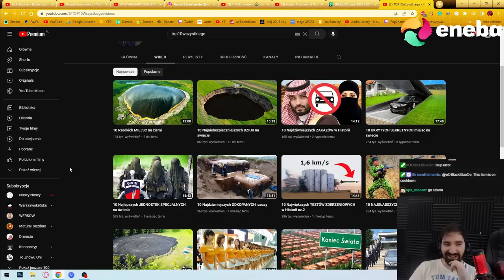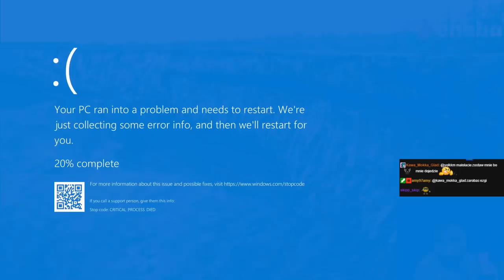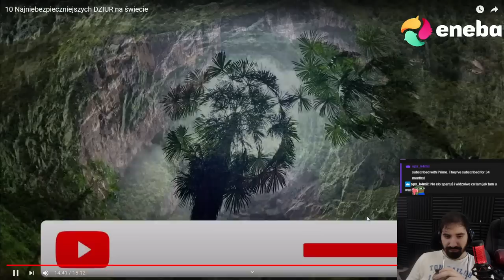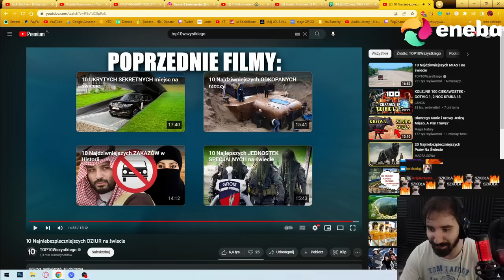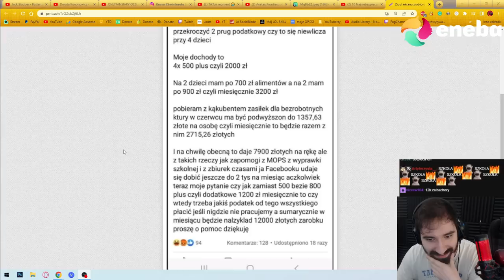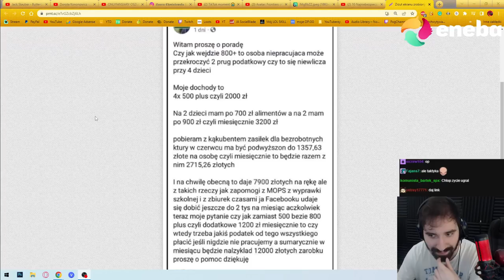Oglądam 10 NAJNIEBEZPIECZNIEJSZYCH DZIUR NA ŚWIECIE 🤠